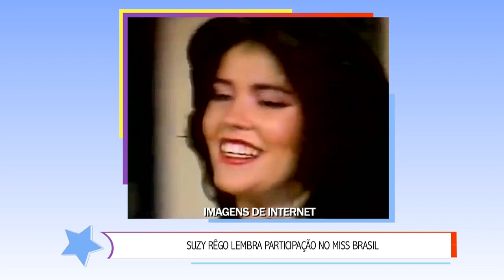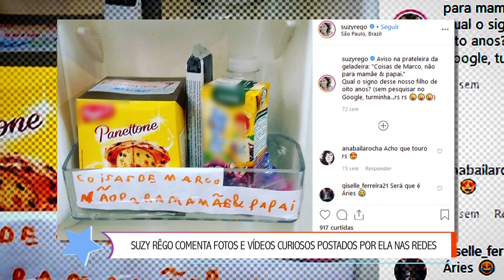Sensacional (06/06/19) | Completo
Você é uma pessoa que não consegue resistir a uma promoção? Como você lida com sua vida financeira? O Sensacional dessa quinta-feira (6), junto aos seus convidados, deram algumas dicas para ter aquele autocontrole e para ajudar você com seu dinheiro, principalmente na hora de pagar "aquela" conta. E mais: No 'Papo com Dani', a atriz Suzy Rêgo falou mais sobre sua carreira, paixões e relembrou sua empreitada no Miss Brasil em 1984.